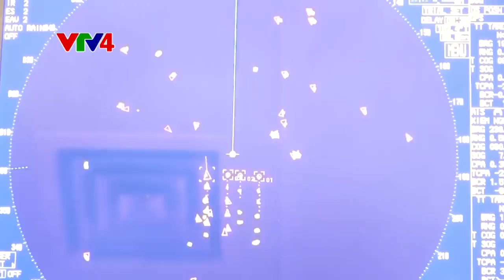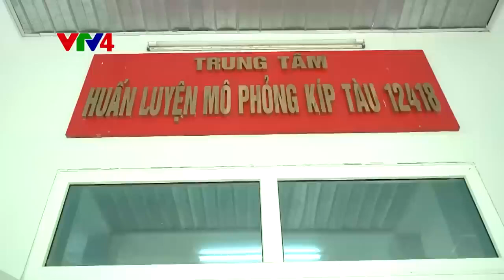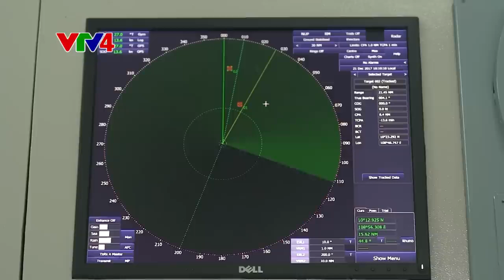Tàu tên lửa hoàn toàn do Việt Nam chế tạo mạnh đến cỡ nào